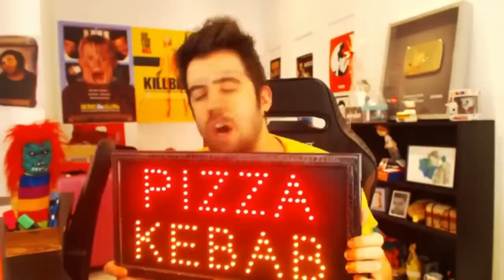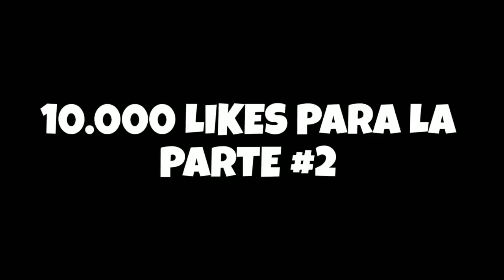Toxicos pensaron que yo tenia novia virtual!! | y me hicieron emotes | *HUMILLADOS* Free Fire /PvP/